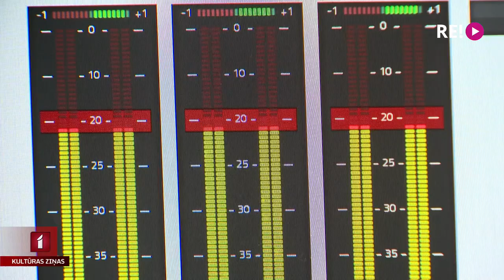“Ezīša sapņi” Latvijas Radio 2 ēterā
Kaut kur tālu, bet varbūt tuvu, Melleņu ieplakā dzīvo Ezītis Puksītis. Viņa ikdiena paiet piedzīvojumos un atklājumos, kurus ļoti uzmanīgi pieraksta rakstniece Rasa Bugavičute-Pēce. No šodienas ik darbadienas vakaru kāds no Ezīša stāstiem skanēs Latvijas Radio 2 ēterā. Tas būs vakara pasaku cikls ar nosaukumu “Ezīša sapņi”.